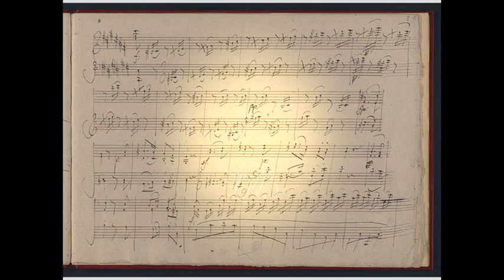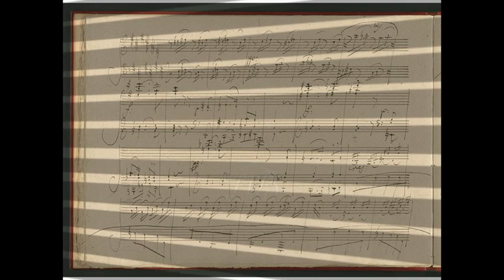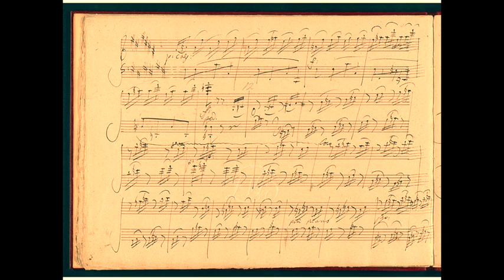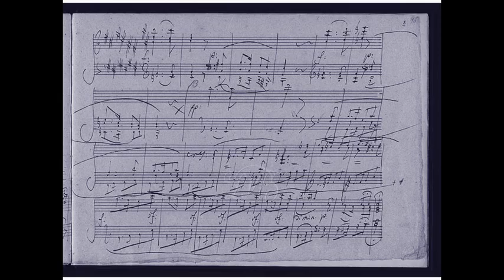Power-assisted Piano Sonata #24, mvt 2, by Beethoven. Performed on a Launchpad Pro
In the same way that pilots no longer "fly" large aircraft, pianists no longer need to push all the keys indicated by the old-timey key pushers. We can use musical "power assist"! So I sliced the 600-odd notes of the second movement of Beet's Piano Sonata 24 into about 160 sections. That way I could "play" the sonata at about one-fourth the button-pushing speed of the original. I triggered these sections using a Launchpad Pro connected to Ableton Live. Poof! Automatic masterpiece!